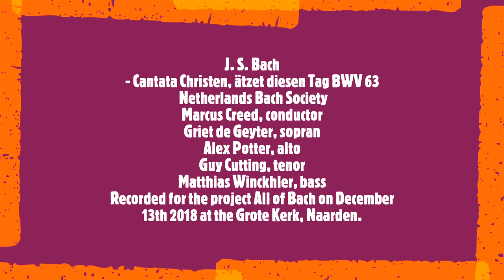Csendes Csaba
Csendes Csaba, crafting primarily in oils on canvas with a foray into stone, captures the essence of his teenage years' colour fascination. His abstract style merges intricate forms and rich colours, seeking the reality of a micro-world, translated into a visual feast that beckons an exploration of the complex. His works are a thrilling maelstrom of hues and shapes, evoking a sense of wonder and excitement in each viewer’s interpretation.
Soundtrack:
J. S. Bach
- Cantata Christen, ätzet diesen Tag BWV 63
 Netherlands Bach Society
Marcus Creed, conductor
Griet de Geyter, sopran
Alex Potter, alto
Guy Cutting, tenor
Matthias Winckhler, bass
Recorded for the project All of Bach on December 13th 2018 at the Grote Kerk, Naarden.